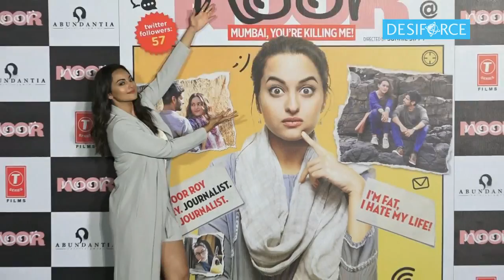Watch – Noor’s “Gulabi 2.0” | Song Released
The first song of actress Sonakshi Sinha starrer “Noor”’ - “Uff yeh Noor” has already created a buzz among the audience. And now the next song of  “Gulabi 2.0”, which is the recreation of iconic song “Gulabi aankhein” has been released. The recreated song shows Sonakshi’s “Teedhi Savitri” avatar who wears a short dress, drinks alcohol and dances like there is no tomorrow.